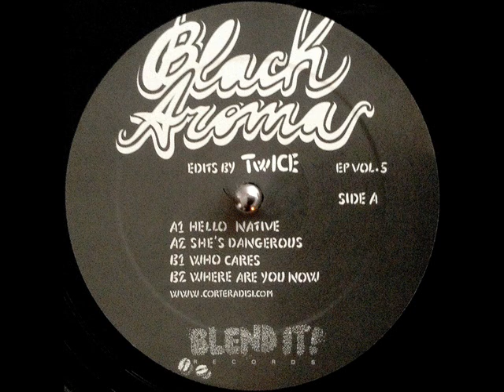TWICE - Hello Native